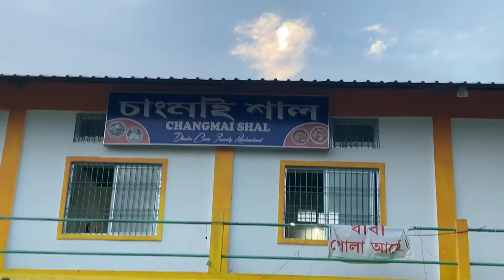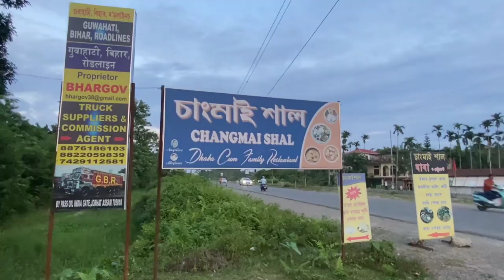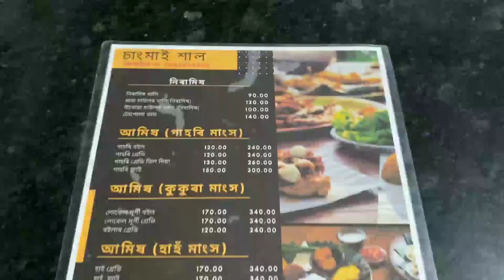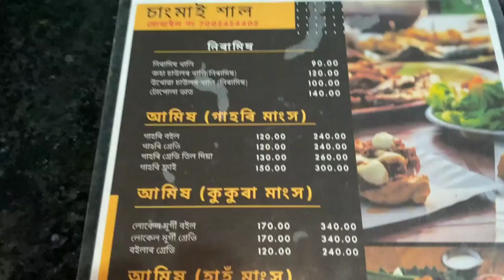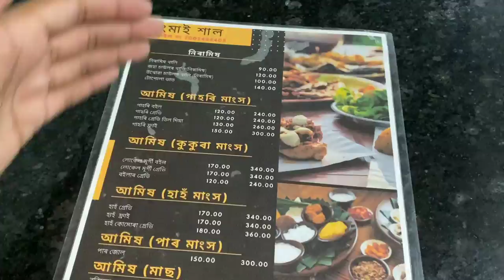assam famous changmai hall dhaba || famous dhaba near nh 37 || pork, chicken, pigeon,duck fry etc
Location : Near Jorhat Oil Indian Limited,Near NH37

My Gears

1. My Camera :

2. Camera Stand :

3. Tripod :

4. My Smartphone :

5.Mobile Stand :

6. My laptop :

8. Led Light :

9. Mic :

10. Power Bank :

11. My Earphone :

My Cooking Setup

1. Non Stick Kedai :

2.Non Stick Pan :

3. Wood Cooking Utensils Set :

4. Gas Stove :